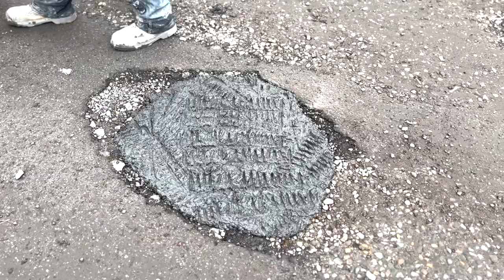DAY 70: POOL GRUDGE MATCH WITH MY OLD SCHOOL MATE!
In today's vlog, I start the day by maintaining some potholes before taking the kids to the swimming baths for a lesson with the brilliant Gail: The Water Whisperer! Later on, my old school mate and I have a friendly game of pool!

0:00 - Maintaining our Road
1:10 - The Kids Play Together
1:53 - Getting our Car Cleaned
2:55 - Driving to the Swimming Baths
4:24 - Swimming Lesson
7:39 - After the Swimming Baths
8:46 - Evening Meal
9:09 - Grudge Pool Match with my Old School Mate